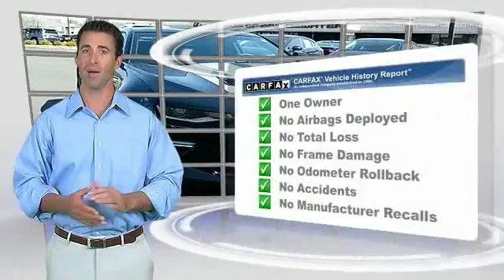2017 Chevrolet Camaro East Bridgewater NJ C2021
2017 Chevrolet Camaro SS

Bridgewater Chevrolet
1548 US Highway 22

NOTITLE